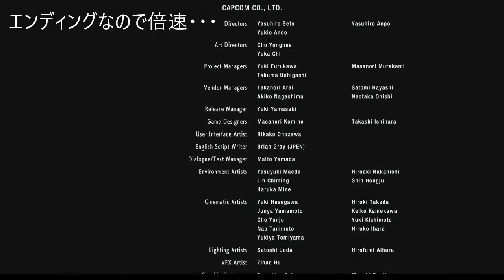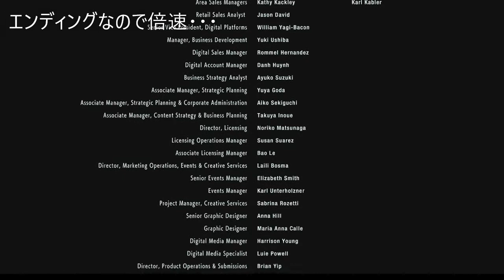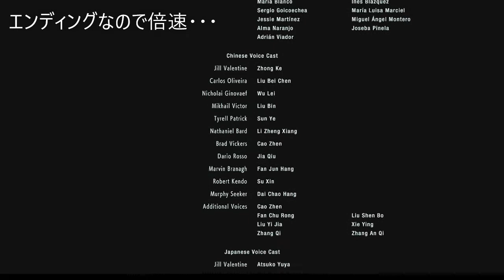【バイオハザードRE3】初実況プレイPART17完：ネメシス撃破！が、まさかのオチに！？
無事にエンディングまでたどり着きました！
が、まさかEDの前にあんなことが起こるとは・・・

ちなみにサイモンは『ダイハード３』に出てくるボスの名前です。
調べたらわかりますが、かなり似てます。

次回⇒また違うゲームで・・・。

あの最後に私はすごく満足です（編集者より）